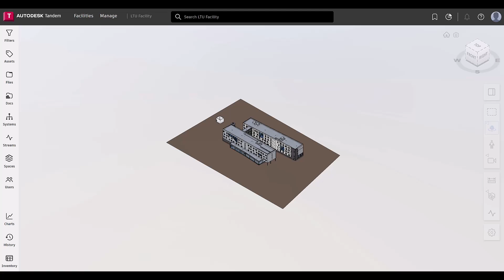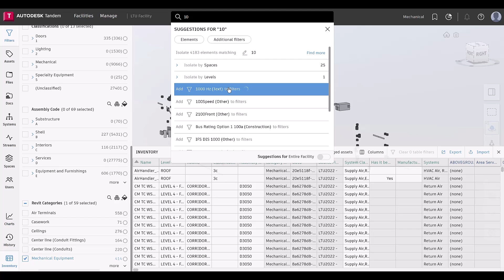Global Search Autodesk Tandem | Digital Twin Tutorial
Introducing Global Search in Autodesk Tandem!

Navigating a digital twin doesn’t need to be complex; with the new Search feature inside Autodesk Tandem, you can find your assets and data with a quick query. Locate assets by type, specific assets, find documents, spaces, and dashboards, all with a simple search.